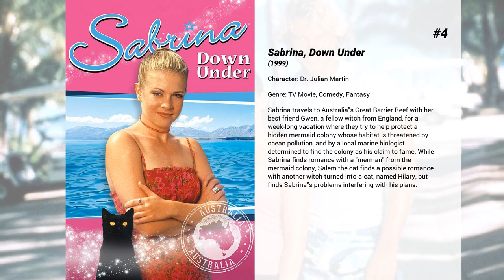Best Peter O'Brien movies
Welcome to... Best Peter O'Brien movies! In our channel you will find hundreds of TOPS and rankings of the best films of all genres, actors and nationalities.

Best Peter O'Brien movies presents...

8. Maximum Ride
Six children genetically cross-bred with avian DNA, complete with wings, take flight around the country to discover their origins.

7. What Still Remains
After the loss of her family, a young woman struggles to survive in a world long-since destroyed by disease; but when a lonely traveler offers her a place in his community, she must decide if the promise of a better life is worth the risk of trusting him.

6. The Return
Joanna Mills has a successful career but feels her personal life is spinning out of control. She has few friends, an estranged father, and a crazy ex-boyfriend who is stalking her. Joanna begins having terrifying visions of a woman's murder, and it seems that she is the killer's next target. Determined to solve the mystery and escape her apparent fate, Joanna follows her visions to the victim's hometown and finds that some secrets just do not stay buried.

An outbreak of avian flu mutates into a virus that becomes transmittable from human to human.

4. Sabrina, Down Under
Sabrina travels to Australia's Great Barrier Reef with her best friend Gwen, a fellow witch from England, for a week-long vacation where they try to help protect a hidden mermaid colony whose habitat is threatened by ocean pollution, and by a local marine biologist determined to find the colony as his claim to fame. While Sabrina finds romance with a "merman" from the mermaid colony, Salem the cat finds a possible romance with another witch-turned-into-a-cat, named Hilary, but finds Sabrina's problems interfering with his plans.

3. X-Men Origins: Wolverine
After seeking to live a normal life, Logan sets out to avenge the death of his girlfriend by undergoing the mutant Weapon X program and becoming Wolverine.

2. Michael Collins
Michael Collins plays a crucial role in the establishment of the Irish Free State in the 1920s, but becomes vilified by those hoping to create a completely independent Irish republic.

1. Doctor Who: The Waters of Mars
In a Mars base, the inhabitants are being infected by a mysterious water creature which takes over its victims. The Doctor is thrust into the middle of this catastrophe, knowing a larger one is waiting around the corner.